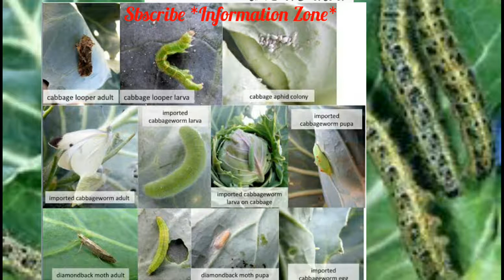Cabbage Technology part 2